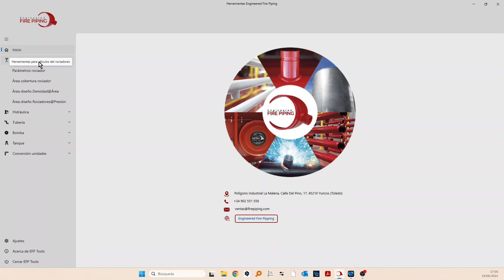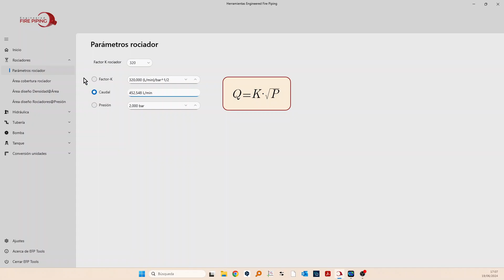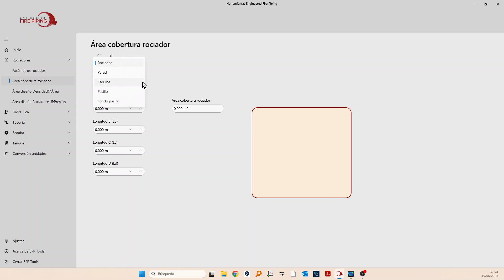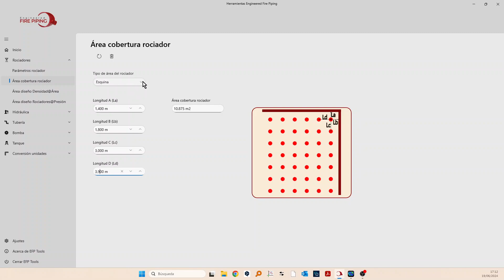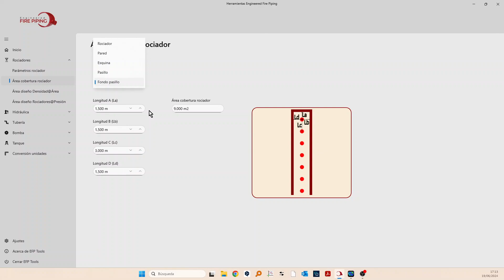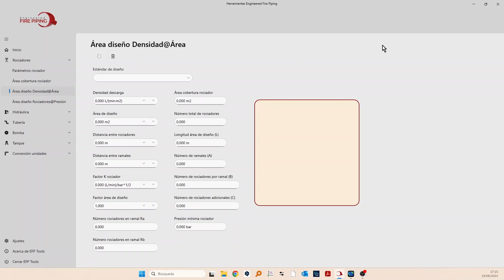2. Rociadores Parte 1: Cálculo y diseño de instalaciones de extinción de incendios con rociadores.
Egineered Fire Piping Tool para Instalaciones de Extinción de Incendios con Rociadores.

2ª entrega Rociadores. Aplicación ofrecida por Engineered Fire Piping para realizar cálculos y diseños de instalaciones de extinción de incendios con rociadores.

La aplicación es gratuita y puede descargarse desde el siguiente link. Windows.

Listado de video tutoriales publicados hasta la fecha.
CÁLCULO Y DISEÑO DE INSTALACIONES DE EXTINCIÓN  CON ROCIADORES.